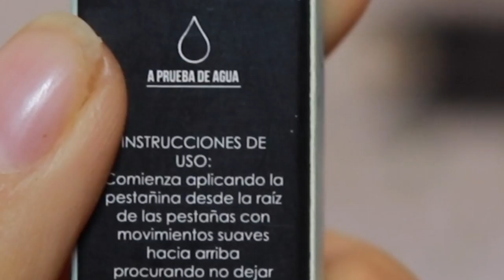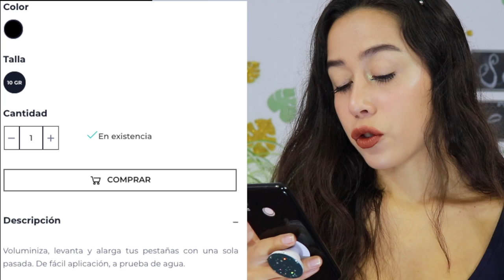PAP: Pestañina alargadora lili pink ¿DURA TODO EL DÍA? ·Cat Gómez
¡HOLAAAA!

O también en Facebook: Cat Gómez